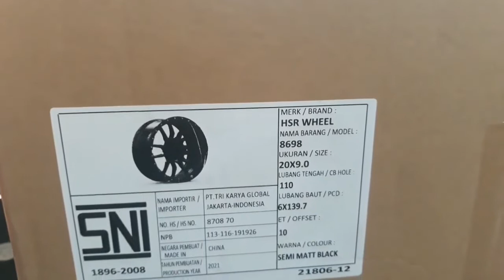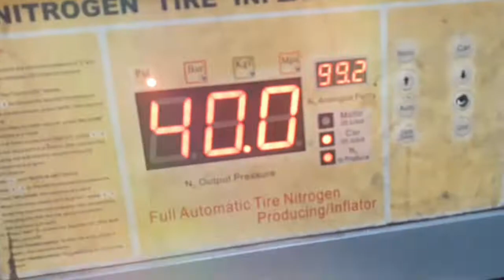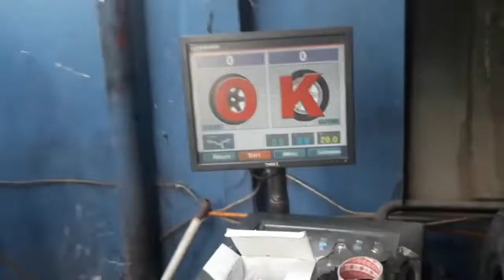MODIFIKASI MOBIL CHEVROLET GANTI VELG RING 20 || Car Modification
- Gratis Balancing
- Gratis Nitrogen
- Gratis Pasang

PEMBAYARAN BISA MENGGUNAKAN :
Uang Cash
Transfer